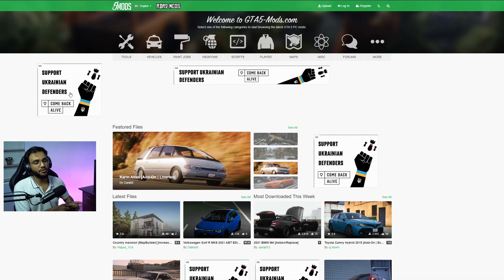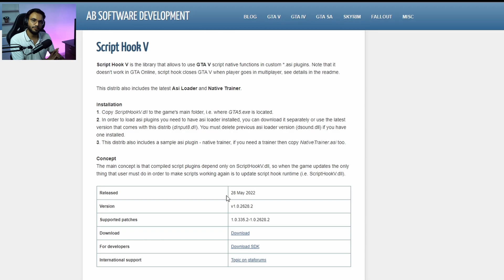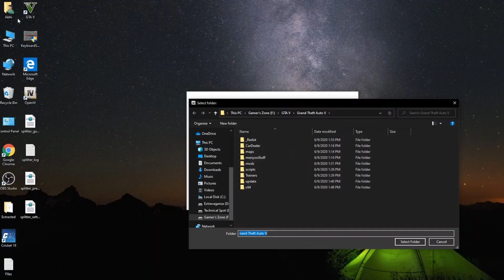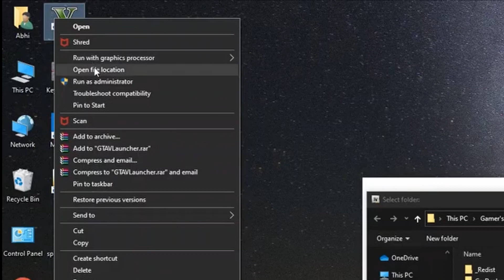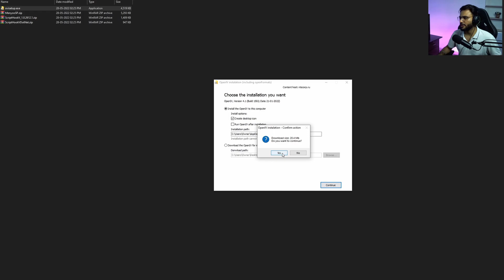Step by Step Beginner Guide 2022 | How to MOD GTA 5 Epic Games | Basics | Hindi || PunnyGamer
supportpunny@ybl or punnygamer@ybl
Even the smallest one count‼️ ThankYou💙

Bot Commands :
▪️ !rules.     : Chat Rules
▪️ !specs.   : PC Specs
▪️ !streamcommands : Use me for becoming a Mod

Game Bot Commands :
▪️ !gamble {points}
▪️ !8ball {question}
▪️ !slots {points}